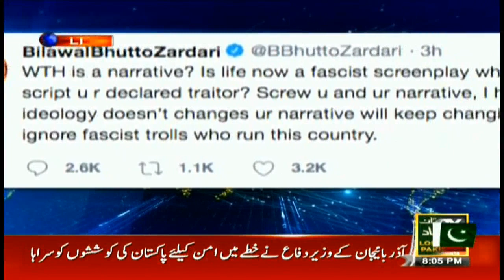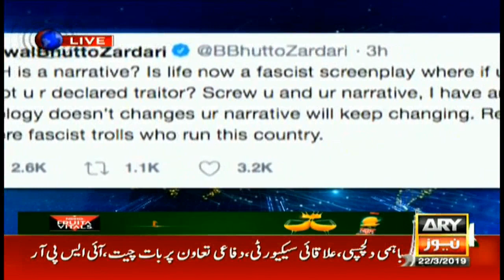Imran Khan himself admits bureaucracy 'doesn't work': Jameel Soomro